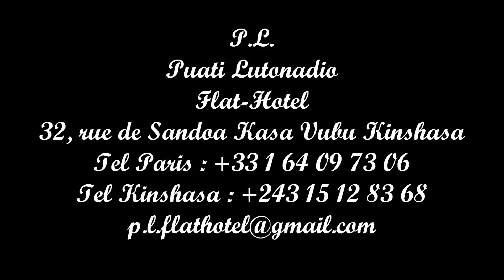06 Carlito et Debaba de Choc Stars Mama Africa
Carlito et Debaba
Titres : Miss bantou
Date de sortie : 1988
Label : Jimmy's Production
Artistes : Debaba, Carlito
1 Jardin abandonné 5:35
2 Bolingo na ngaï 6:09
3 Cœur jugé 6:30
4 Mille baisers 7:01
5 Elu shurafa 8:09
6 Mama africa 7:58
7 Miss bantou 7:56
8 Toutou 8:02
9 Adieu Charly 7:21
10 Baseleli ngaï likita 8:39